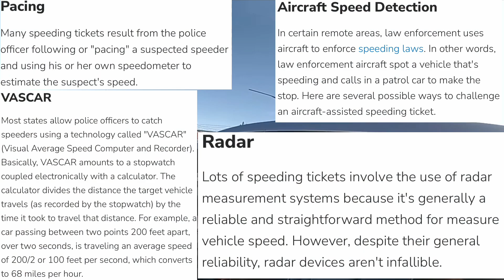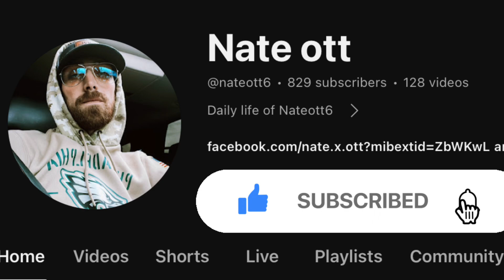“YOU COULDN’T TRACK MY SPEED” Cop’s Ego Causes Him To Make A Huge Mistake!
Ego is the sole destroyer of most cops careers, and it gets them in trouble more often than not. Welcome back to Audit the Law, folks. This video is coming to us from Nate, be sure to head over to his channel and give him credit for this video. So, lets take this video for example, officer Saucedo, of the Lordsburg Police Department, pulls an individual over for committing a traffic infraction. As he’s conducting his traffic stop, another individual drives by and revs his engine. This triggers officer Salcedo, to completely disregard what he’s doing, and let the driver go. All to pursue the driver of the other car, who did nothing wrong. Lets see his reasoning for not doing his job and chasing down this driver.